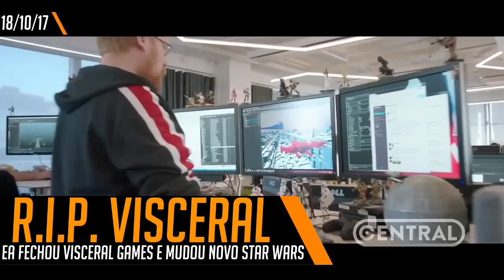EA FECHA A VISCERAL GAMES, FIM DE ATUALIZAÇÕES EM BATTLEGROUNDS E MUITO MAIS - CENTRAL POINT